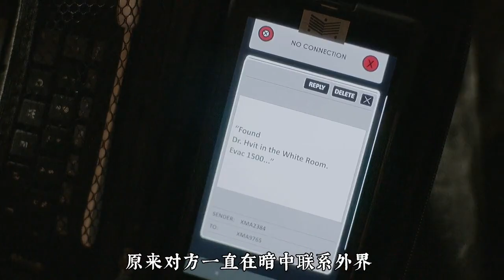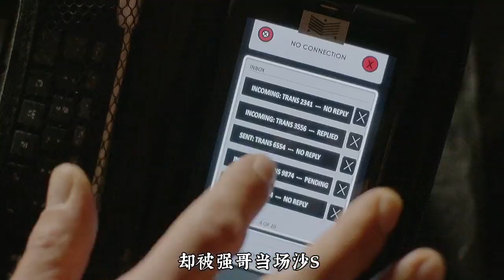【雙螺旋/第六集】極寒危機來襲，人類將再一次面臨恐怖挑戰